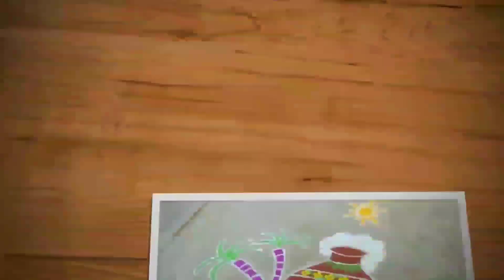Daily neli kolam | 11 dots sikku kolam, melikala muggulu | Trendy and traditional rangolis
Hi friends,